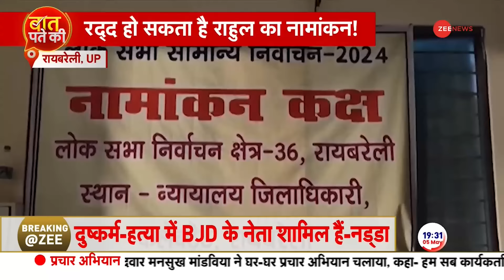Baat Pate Ki : मैनपुरी में महाराणा प्रताप पर 'महाभारत', अखिलेश यादव की मुसीबत! | Mainpuri | Akhilesh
Baat Pate Ki: यूपी के मैनपुरी में अखिलेश यादव और डिंपल यादव ने रोड शो किया. इस दौरान करहल चौराहे पर लगी महाराणा प्रताप की मूर्ति पर समाजवादी पार्टी के कार्यकर्ताओं ने झंडे लगा दिए, जिसके बाद हंगामा खड़ा हो गया. बीजेपी के कार्यकर्ता धरने पर बैठ गए. पुलिस ने 100 अज्ञात सपा कार्यकर्ताओं के खिलाफ मामला दर्ज किया है. वहीं, अब इस मामले पर सीएम योगी का बयान सामने आया है.

Baat Pate Ki: Akhilesh Yadav and Dimple Yadav did a road show in Mainpuri, UP. During this time, Samajwadi Party workers put flags on the statue of Maharana Pratap at Karhal intersection, after which an uproar broke out. BJP workers sat on strike. Police have registered a case against 100 unidentified SP workers. At the same time, now CM Yogi's statement has come out on this matter.